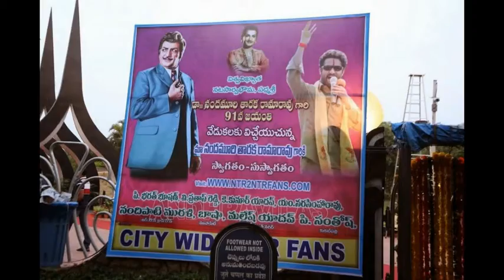Nandamuri Family NTR Birthday At NTR Ghat Video 2014